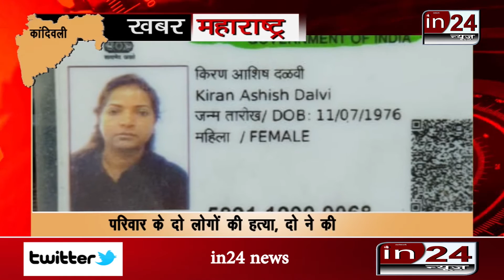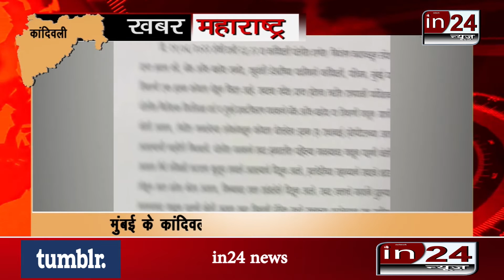Panic after finding four dead bodies in the same house in Kandivali in24news